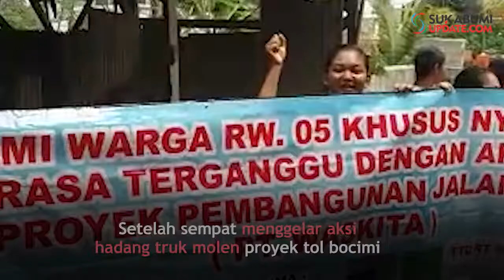Tuntut Kompensasi Warga Purwasari Terdampak Tol Bocimi Hadang Kendaraan Proyek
SUKABUMIUPDATE.com - Warga RT 05 dan 04 di Kampung Purwasari, Desa Purwasari, Kecamatan Cicurug, Kabupaten Sukabumi, melakukan mediasi di kantor PT Waskita Karya di Desa Purwasari, Senin (28/10/2019).

Mediasi ini merupakan tindak lanjut dari demo warga RT 05 dan 04 di RW 05 yang merasa terganggu dengan hilir mudik kendaraan proyek tol Bocimi Seksi II di jalan Alternatif Cicurug, Desa Purwasari, Minggu (27/10/2019) kemarin.

Warga menyebut akibat hilir mudik kendaraan proyek Tol Bocimi tersebut, rumah yang ada di pinggir jalan alternatif Cicurug ini rusak. Dua rumah yang rusak berada di Kampung Purwasari RT 04.

Dalam mediasi yang dihadiri jajaran Muspika Cicurug ini, warga melayangkan tiga tuntutan yang tertulis resmi dalam surat pengajuan kebijaksanaan. Poin tuntutan itu tentang keluhan warga tentang polusi udara yang disebabkan kendaraan proyek, suara bising dari kendaraan proyek, dan getaran yang ditimbulkan saat kendaraan proyek tol Bocimi melintas.

Ketua RT 05, Cecep Mulyana mengatakan, intinya warga meminta biaya kompensasi gangguan dan kerusakan kepada perusahaan akibat aktivitas proyek Tol Bocimi tersebut. Namun, Cecep dalam hal ini, tidak menyebutkan berapa nilai kompensasi yang diminta sebab diserahkan kepada PT Waskita Karya.

Lebih lanjut Cecep menyebutkan ada yang tidak nyambung antara warga dengan Forum Desa Purwasari. Dimana, forum ini tidak menyampaikan keluhan warga kepada PT Waskita Karya sehingga tidak ada kompensasi yang diterima warga akibat aktivitas proyek Tol Bocimi.

Menurut Cecep apabila tuntutan tidak terealisasi maka, warga akan langsung berkoordinasi dengan PT Waskita. Warga pun sadar proyek Tol Bocimi ini harus rampung. Tetapi keadaan warga yang terdampak proyek Tol Bocimi mesti diperhatikan.